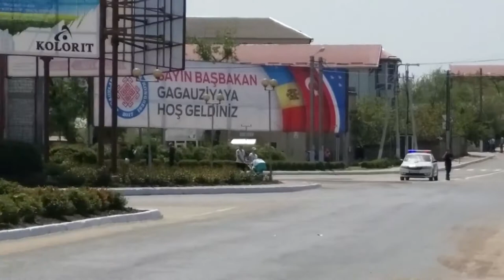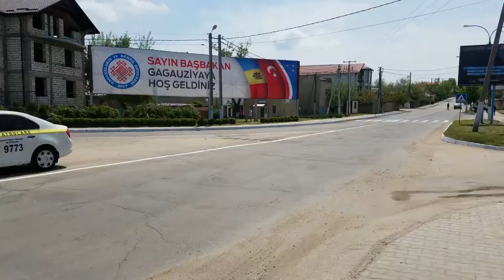IV ВСЕМИРНЫЙ КОНГРЕСС ГАГАУЗОВ, ПРИЕЗД ТУРЕЦКИХ ГОСТЕЙ